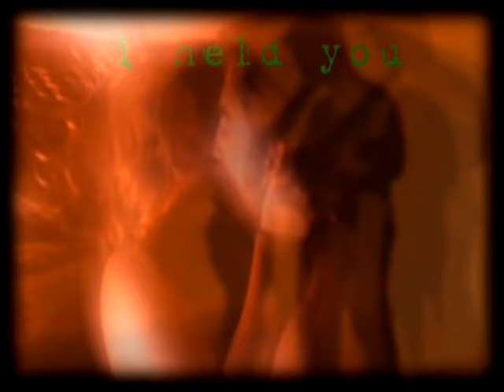The Strangers of Christmas Night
The Strangers of Christmas by Harri Kakoulli